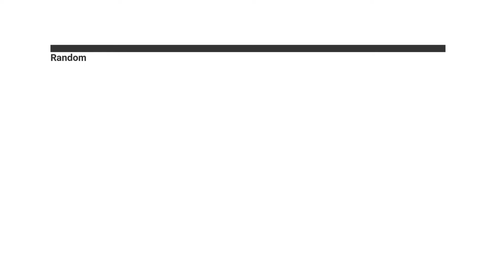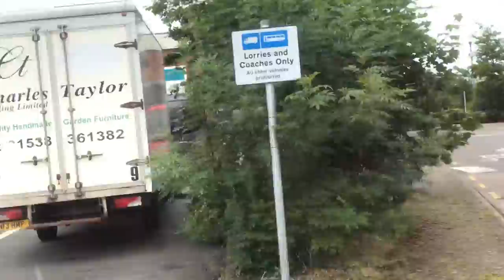Random Buses/Coaches & Mini Buses 03/07/2022